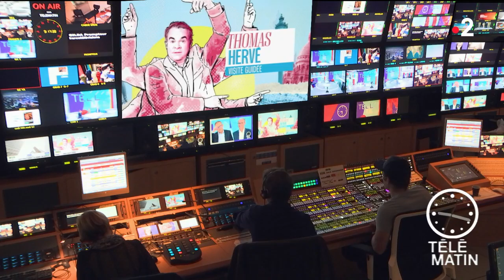Visite guidée - Les Nadar, un siècle de photographies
Chroniqueur : Thomas Hervé

La Bibliothèque nationale de France propose la première grande exposition consacrée aux trois Nadar.

Félix Nadar (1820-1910), son frère Adrien Tournachon (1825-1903) et son fils Paul Nadar (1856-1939) furent tout à la fois photographes, peintres, dessinateurs et inventeurs...
Quelque trois cents pièces témoignent des spécificités de chacun des trois photographes, de leurs collaborations comme de leurs rivalités, dans un parcours qui embrasse l’histoire de l’atelier des Nadar pendant près d’un siècle.
À travers des épreuves photographiques originales, des dessins, des estampes, des peintures et des objets, l’exposition invite à la découverte inédite de l’héritage de l’un des ateliers les plus importants et les plus durables des débuts de la photographie.
Jusqu’au 3 février 2019
Galerie 2 - BNF I François-Mitterrand
Quai François Mauriac, Paris XIIIe
Du mardi au samedi 10h - 19h, dimanche 13h - 19h, fermeture les lundis et jours fériés.